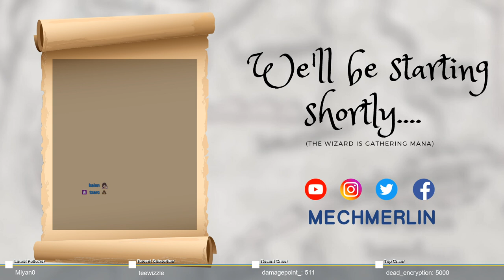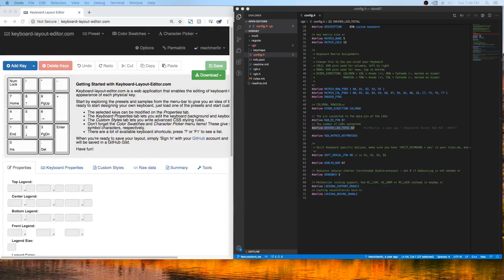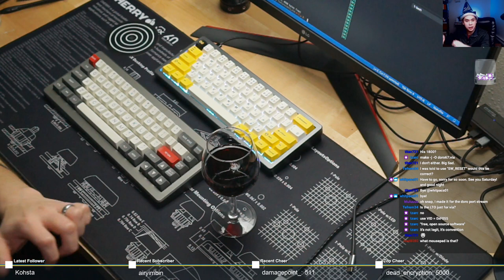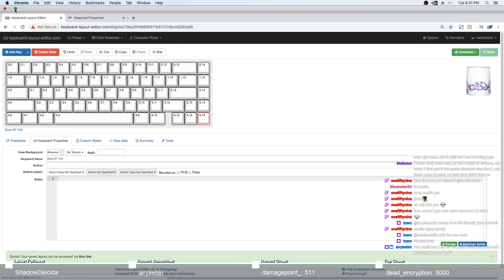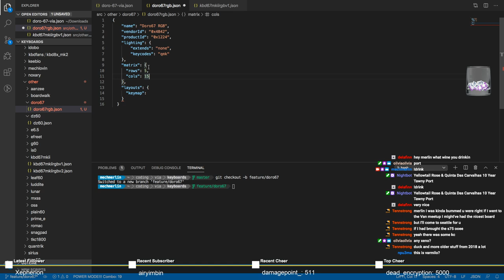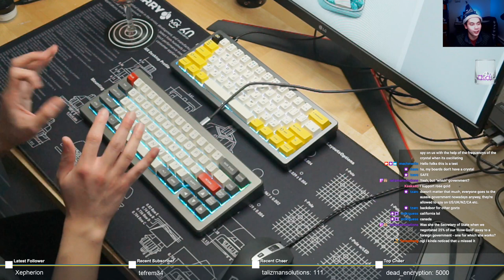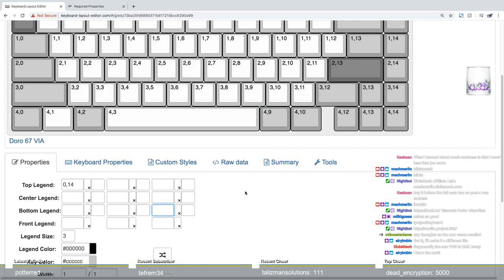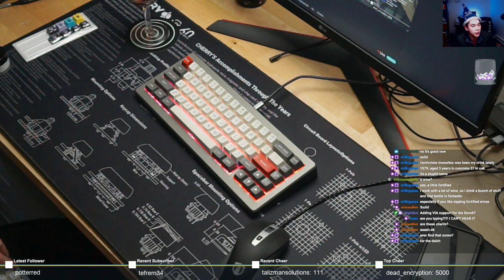Porting VIA Port: Doro67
Stream Start - 7:35

Novelkeys: wizard
Keebio: wizardhat